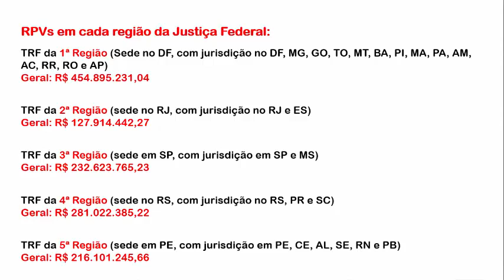JUSTIÇA LIBERA NOVO CRONOGRAMA DE ATRASADOS PARA 70 MIL APOSENTADOS E PENSIONISTAS DO INSS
O Conselho da Justiça Federal (CJF) liberou nesta quarta-feira (23/09), aos tribunais regionais federais (TRFs), novo valores para pagamentos de atrasados aos aposentados e pensionistas do INSS (Instituto Nacional de Seguro Social).

Trata-se da liberação da quantia de R$ 1,2 bilhão relativos ao pagamento das requisições de pequeno valor (RPVs), para um total de 114.785 processos, atendendo a 141 mil beneficiários.

5% foi aprovado?
INSS margem,
INSS 2020,
DÉCIMO TERCEIRO,
consignado inss,
margem consignável,
votação margem consignável,
suspensão novidades,
suspensão consignado inss,
suspende consignado,
suspensão consignado,
suspende consignados,